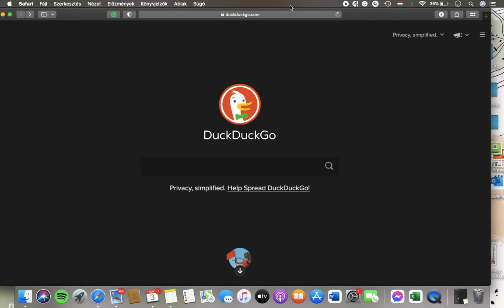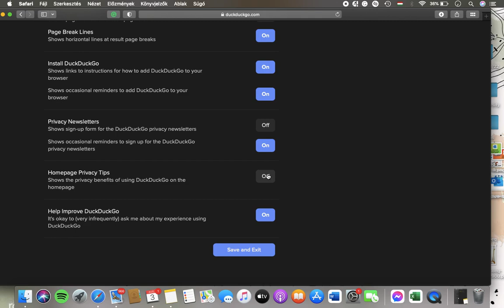How to enable homepage privacy tips on duckduckgo.com?